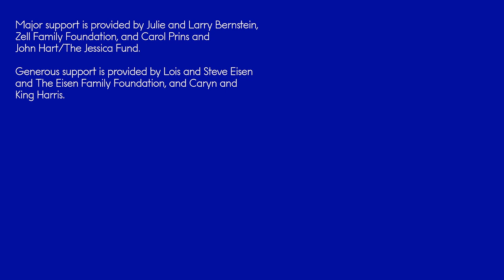Open Dialogue: On Historical Trauma with Britt Julious and Frank Waln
The MCA’s 2020 Dialogue Series asks what inheritance means in the public sphere. On February 12, journalist Britt Julious and Sicangu Lakota rapper Frank Waln started the series by leading an open conversation with audience participants on inherited trauma and how we can simultaneously look back and mindfully move forward.